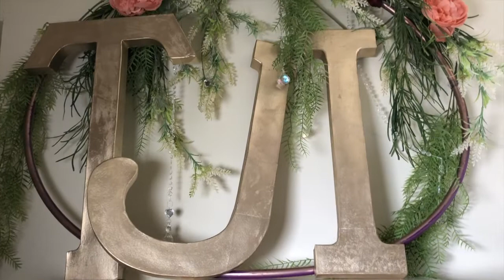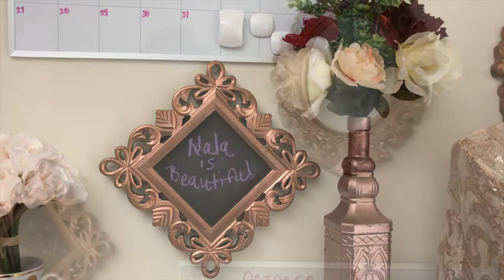My Mom Office/ Glam Room Tour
So much is going on between school, events and new opportunities so I needed a space where I can unwind, study, think and be creative. I took our blank canvas backroom and transformed it within 3 days to my Mom Glam Study Room. I Absolutely Love it. I'll do another video where I'll thoroughly explain the items in this room because I scored so many FREE and amazing deals online and on FB Marketplace that I want to share with you all.